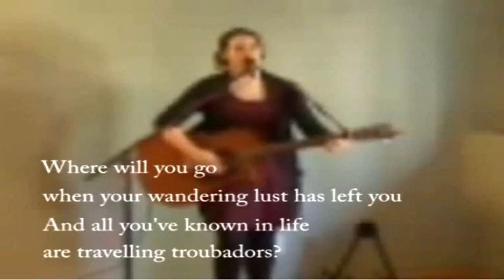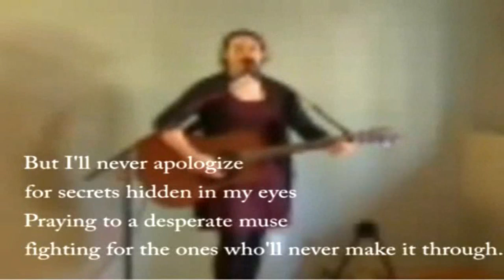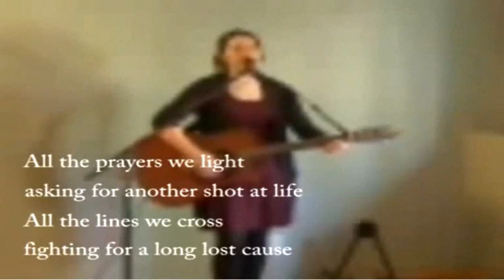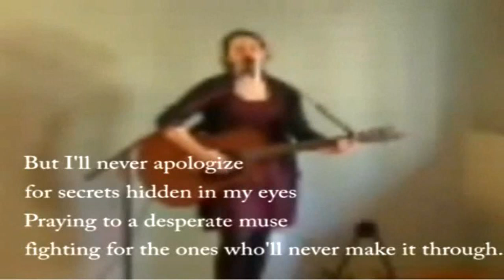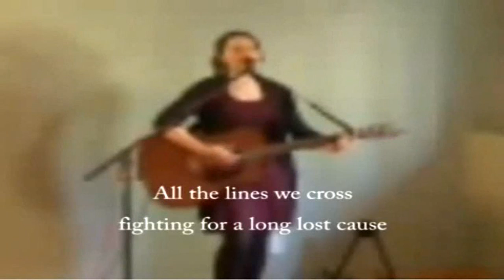Taylor Mitchell (†19) The last Performance (The Prayers We Light)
Incredibly, there is a video of Taylor's last concert. The video was recorded at Taylor's house concert at "Squirrels in the Attic" house concerts. October 25, 2009.
For Your Consideration:
1. Don't know how I got here
2. For Your Consideration
3. Clarity
4. Ride into the sunset
5. Fun while it lasted
6. Diamonds and Rust
7. Trick of the light
8. Secluded roads
9. Shelter from the storm
10. Love and Maple Syrup